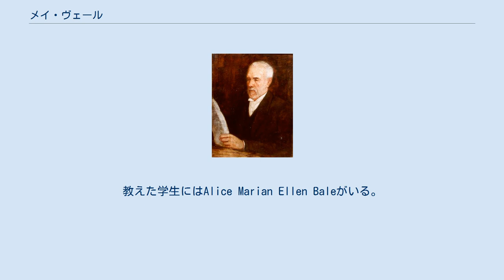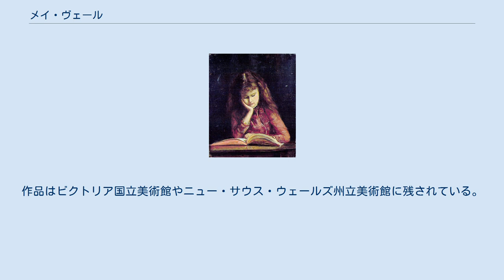メイ・ヴェール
メイ・ヴェール（May Vale、1862年11月18日 - 1945年8月6日）はオーストラリアの画家である。
 オーストラリア、ビクトリア州のバララットで生まれた。
1872年に家族とメルボルンに移り、1874年にはロンドンに移った。
 ロンドンではロイヤル・カレッジ・オブ・アートで学び、1879年にオーストラリアに戻ると、メルボルンのビクトリア国立美術館(ナショナル・ギャラリー)付属の美術学校でオズワルド・キャンベル やジョージ・フォリングスビー、フレデリック・マッカビンに学んだ 。
同時期の学生にはジェーン・サザーランドやクララ・サザンがいた。
 1893年にメルボルンの Swanston Streetにスタジオを開き、美術教師、肖像画家として働き、1895年に美術学校を開いた。
教えた学生にはAlice Marian Ellen Baleがいる。
 1883年に創立されて4年間活動したメルボルンの芸術家の社交クラブであるブオナローティ・ソサイエティ(Buonarotti society)の会員に1884年に選ばれた。
このクラブにはトム・ロバーツなど有力な画家が会員であった。
 1906年にロンドンに渡り、チェルシー・ポリテクニックでエナメル画を学んだ。
ヴィクトリア芸術家協会(Victorian Artists Society)や婦人美術クラブ(Women's Art Club)やメルボルン・アテナエウム(Melbourne Athenaeum)などの展覧会に作品を出展した。
1927年には個展も開いた。
 メルボルンで1945年に死去した。
作品はビクトリア国立美術館やニュー・サウス・ウェールズ州立美術館に残されている。